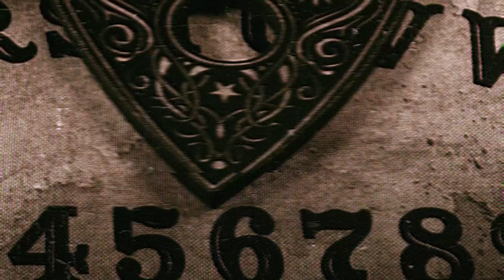Episode 188 - Roanoke Part 1 (The History and Mystery)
Over one-hundred people vanished from an island off the coast of North Carolina. The only clue - the word “Croatoan” carved into a tree. In our very first two-parter, Corinne tackles this 400 year mystery that is The Lost Colony of Roanoke and there just may be a break in the case…